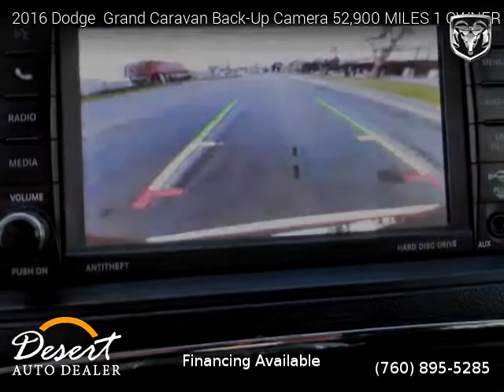2016 Dodge Grand Caravan Back-Up Camera 52,900 MILES 1 OWNER - Desert Auto Dealer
2016 Dodge  Grand Caravan Back-Up Camera 52,900 MILES 1 OWNER

One owner vehicle, Clean title, Extended Warranty Available, 52,900 miles, Automatic, Electric, FWD: Front Wheel Drive, 4 doors, 6 cylinders, Gasoline, MPG City 17 and 25 in Hwy.